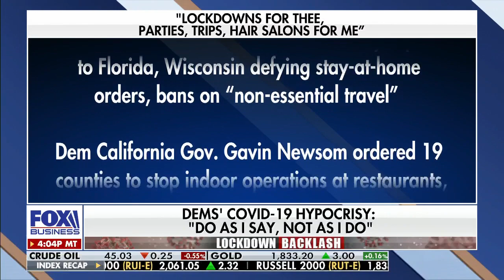Rep. Zeldin: Dems ignoring COVID-19 restrictions is causing ‘resentment’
Rep. Lee Zeldin, R-N.Y., discusses the progress of a coronavirus stimulus package with FOX Business’ Gerry Baker.